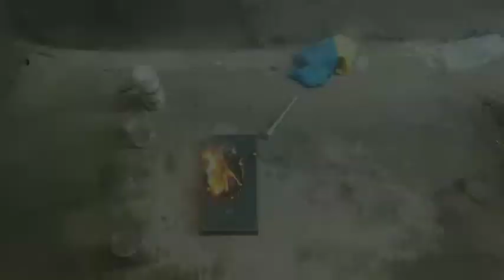Sodium Nitrate Vs चीनी experiment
The experiment tv , new experimentYes ke experimentThe experiment tv dubai, the experiment tv dubai vlogs, the experiment tv dubai car videothe experiment tv, experiment, the experiment tv car collection, The experiment tv Carinventions, how to make, experiments from inventor 101, Inventor 101inventor 101 experiments, experiment, how to make, Inventor 101 experimentautodesk inventor tutorial, autodesk, inventor, Autodesk inventorsimple inventions, dc motor, 3 simple inventions with dc motor, Simple inventions with dc motornew gadgets 2022, new gadgets, gadgets, Invention 2022life hacks, do it yourself, useful things, Life hacks in hindido it yourself, useful things, diy activities, Life hacksthe indian unboxer, tiu, best experiments in india, Crazy XYZcrazy lyrics, crazy xyz, gnarls barkley crazy official visualizer st. elsewhere, Crazycrazy xyz, crazy xyz ferrari, crazy xyz lamborghini, Crazy xyz bbtcrazy xyz, crazy xyz sheeps, roaster ki amma, Crazy XYZ goatcrazy xyz, the indian unboxer, mr indian hacker
mr_sand_experiment
mr_sand_experiment
mr_sand_experiment
mr_sand_experiment
college vlog
flow g
vlog
vlog creations
vlogmas
 vlog
vlog creations
daily vlog
daily vlog aesthetic
daily vlogger
family vlog
family vlogs
family vloggers
family vlog
family vlogs
family vloggers
travel vlog
travel vlogs
travel vlogs 2021
travel vlogs philippines
ivana alawi
youtube philippines
vice ganda
last day of school
last day of school vlog
life as a daily vloger
vloger
vlogger bird
vlogger grandpa
piyush joshi
piyush joshi vlogs
piyush joshi vlogs free fire
piyush joshi vlogs song
travel vlog
indian food
india travel
vlog of india
vlog of india pakistan match
Vlog out of india
try not to laugh
funny moments
funny videos
funny vlogs
fancy vlogs by gabi